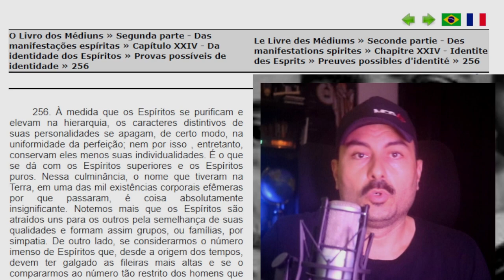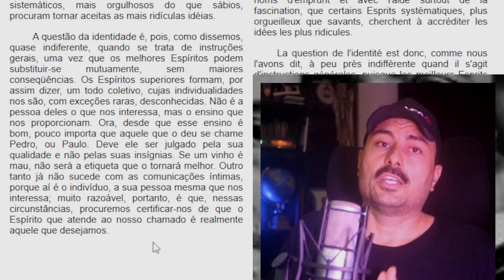Espírito familiar que se comunica pela mediunidade em casa | Não importa se é Bezerra de Menezes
Quando a identidade dos Espíritos é realmente importante? Qual a necessidade das comunicações íntimas no ambiente do lar? O Espírito chamado é realmente aquele que desejamos a comunicação? Essas e outras reflexões feitas nesse vídeo.

O Livro dos Médiuns » Segunda parte - Das manifestações espíritas » Capítulo XXIV - Da identidade dos Espíritos » Provas possíveis de identidade » 256